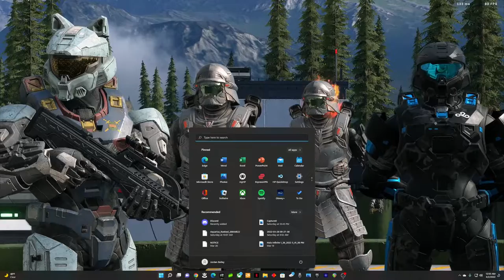FRI NIGHT HALO